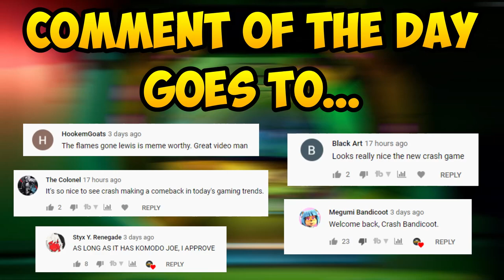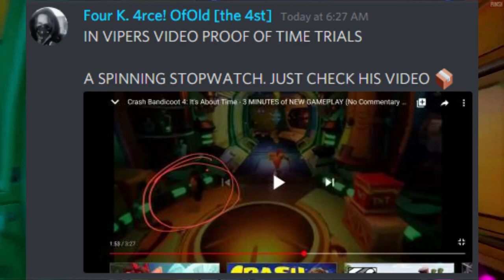Crash Bandicoot 4 Its About Time - 20 AMAZING Things You Should Know (NEW GAME MODES, SPYRO APPEAR?)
Time to summarize EVERYTHING about the Crash Bandicoot 4: It's About Time Gameplay Release & Trailer Release. We've found out some pretty juicy stuff throughout the trailer, and also from the CanadianGuyEh Interview with Toys for Bobs!

Loads of amazing stuffs are coming. I can't wait to show you guys what's happening in the Crash Bandicoot 4 Announcement Space.

IF YOU PLAY CRASH TEAM RACING, BELOW ARE YOUR TICKETS TO GOLD MEDAL: